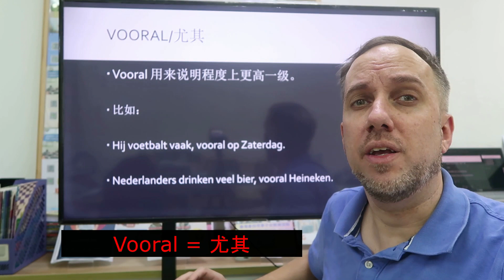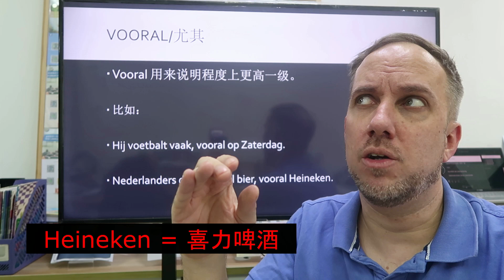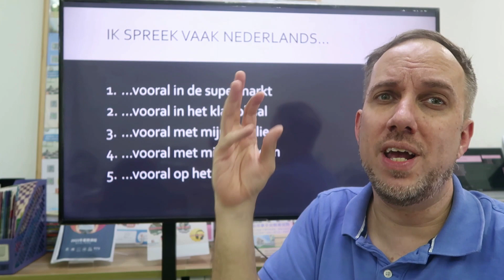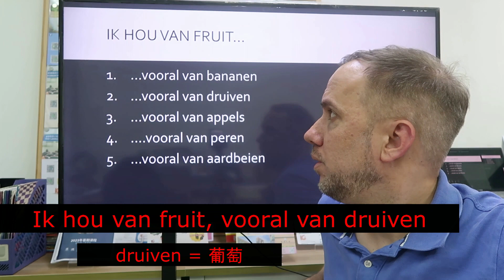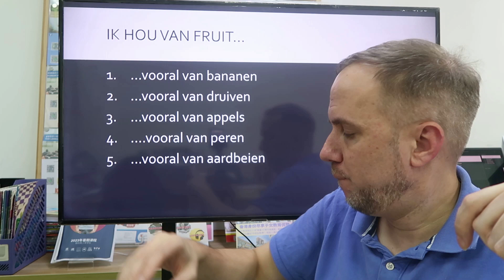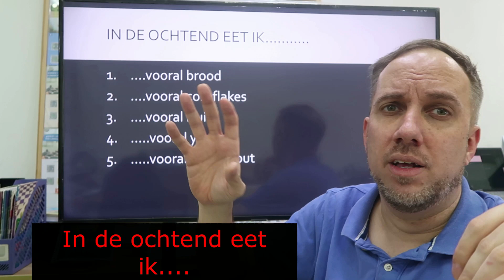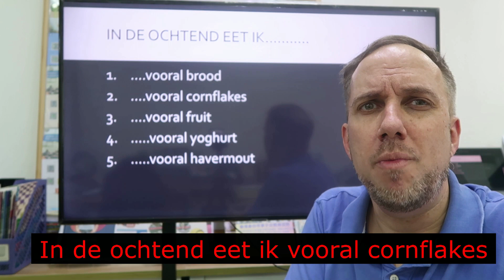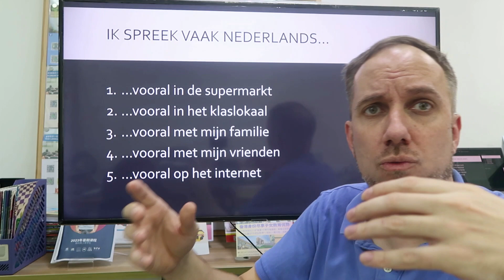学习荷兰语： Vooral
学习荷兰语跟martin老师
微信: martinblokschina

直接连通我？发给我一个邮件在: martin_bloks@helanyuboke